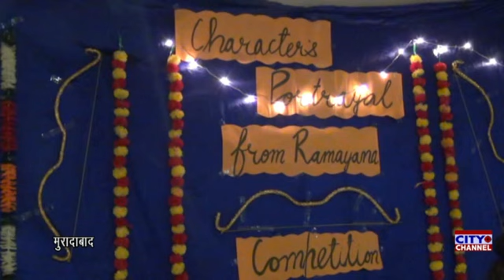मुरादाबाद के सिविल लाइन स्थित पीएमएस पब्लिक स्कूल में रामलीला मंचन कार्यक्रम हुआ आयोजित